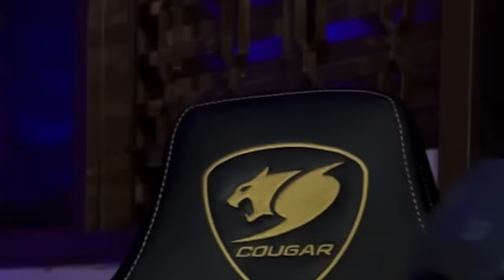SOBREVIVI COMO SKULL CRAWLER 100 DIAS E EVOLUIU PARA O GIGANTE KAIJU TITAN!